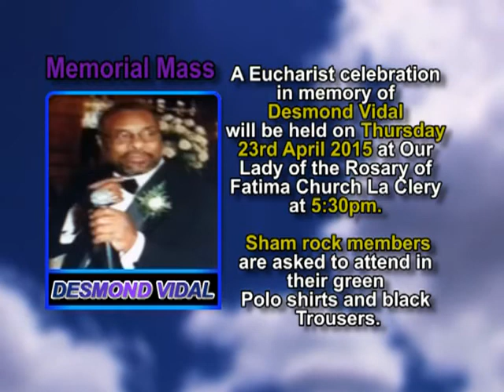Desmond Vidal memorial mass